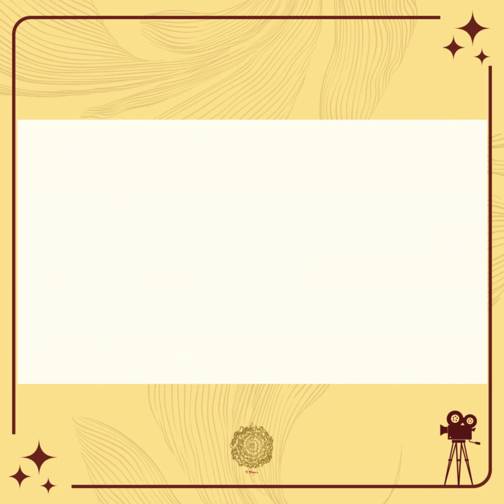Jacques Audiard: Master of Intense Cinema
Renowned French director Jacques Audiard is renowned for his hard-hitting, gritty, and intensely emotional films. His movies frequently explore themes of identity, violence, atonement, and interpersonal connections while showcasing morally complex characters in sophisticated circumstances.